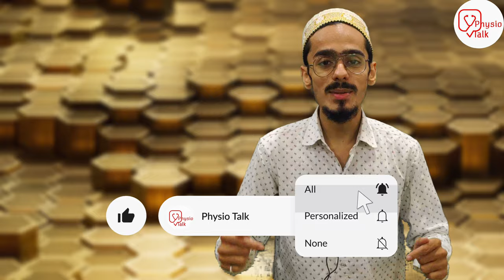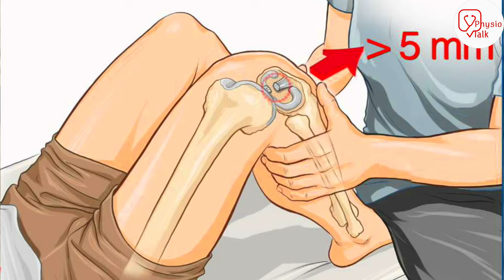Anterior Drawer test | Anterior Cruciate Ligament Injury Test | ACL TEST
The anterior drawer test is a physical examination doctors use to test the stability of the knee's anterior cruciate ligament (ACL). Doctors may use this test, along with images and other exams, to determine if a person has injured their ACL and recommend treatment options.
Physio talk important Links👇
Chapters
00:00 - anterior drawer test
00:58 - physio talk intro
01:06 - anterior cruciate ligament
01:18 - how to perform anterior drawer test
01:43 - positive anterior drawer test
02:15 - conclusion